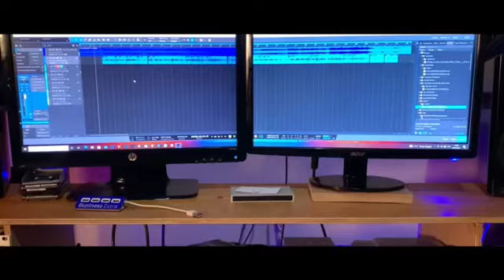Louane - Secret ( Cover ) Soeurette Bruno